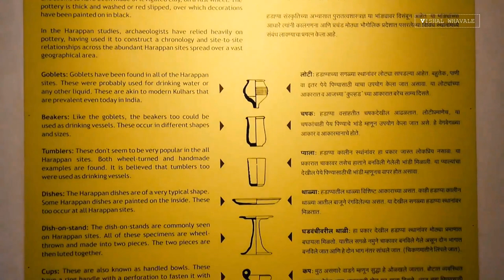Harappan Civilisation Museum(CST MUMBAI) in hindi / हड़प्पा सभ्यता/ Indus Valley Civilisation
सिंधु घाटी सभ्यता से जुड़ी महत्‍वपूर्ण जानकारी और तथ्‍य\"सिंधु घाटी सभ्यता\"सिंधु घाटी\"\"सिंधु घाटी सभ्यता से जुड़ी महत्‍वपूर्ण जानकारी और तथ्‍य

The Indus Valley Civilisation (IVC) was a Bronze Age civilisation in the northwestern regions of South Asia, lasting from 3300 BCE to 1300 BCE, and in mature form from 2600 BCE to 1900 BCE. Along with ancient Egypt and Mesopotamia it was one of three early civilisations of West- and South Asia, and of the three, the most widespread, its sites spanning an area stretching from northeast Afghanistan, through much of Pakistan, and into western- and northwestern India.
It flourished in the basins of the Indus River, which flows through the length of Pakistan, and along a system of perennial, mostly monsoon-fed, rivers that once coursed in the vicinity of the seasonal Ghaggar-Hakra river in northwest India and eastern Pakistan.

The civilisation's cities were noted for their urban planning, baked brick houses, elaborate drainage systems, water supply systems, clusters of large non-residential buildings, and new techniques in handicraft (carnelian products, seal carving) and metallurgy (copper, bronze, lead, and tin).  The large cities of Mohenjo-daro and Harappa very likely grew to containing between 30,000 and 60,000 individuals,[5][note 3] and the civilisation itself during its florescence may have contained between one and five million individuals.
 Gradual drying of the region's soil during the 3rd millennium BCE may have been the initial spur for the urbanisation associated with the civilisation, but eventually also reduced the water supply enough to cause the civilisation's demise, and to scatter its population eastward.

The Indus civilisation is also known as the Harappan Civilisation, after its type site, Harappa, the first of its sites to be excavated early in the 20th century in what was then the Punjab province of British India and now is Pakistan.[10][note 5] The discovery of Harappa and soon afterwards Mohenjo-Daro was the culmination of work beginning in 1861 with the founding of the Archaeological Survey of India during the British Raj.
 There were however earlier and later cultures often called Early Harappan and Late Harappan in the same area; for this reason, the Harappan civilisation is sometimes called the Mature Harappan to distinguish it from these other cultures.

p